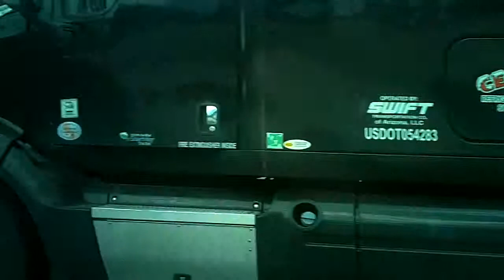Road Trip p.3 Montana-Washington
Had a nice night camping in Montana.  We enjoy what Montana has to offer for sights, and push forth all the way to Washington State.